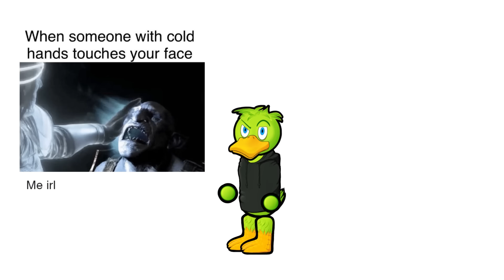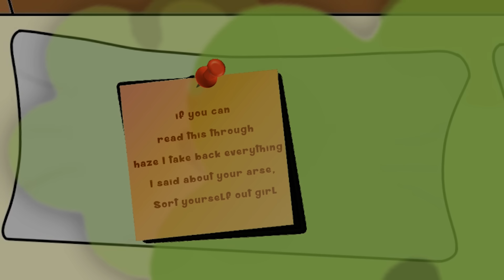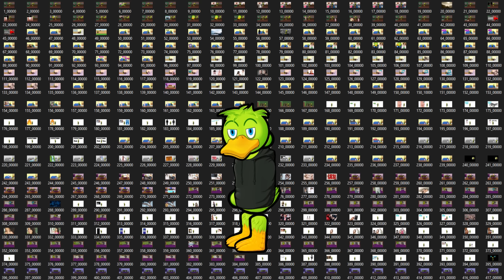Living With A Woman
There often comes a time in a persons life to choose whether or not to move in with his lady, I did and this is what it's like.